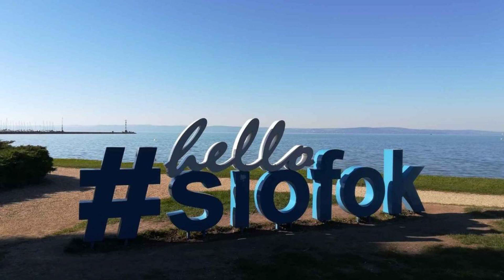Holiday home in Siofok Balaton 40757, Siófok, Hungary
About Property:
Ideally situated in a central area of Siófok, Holiday home in Siofok - Balaton 40757 is a recently renovated holiday home, providing free WiFi and private parking. The property is around 1.3 km from Ujhelyi Beach, 2.8 km from Siofok Beach and 6.7 km from Bebo Aquapark. Jókai Park is 2.6 km from the holiday home and Zamardi Adventure Park is 4.5 km away.
The spacious holiday home comes with 4 bedrooms, a TV and a fully equipped kitche...
Property Type: Hotel
Address: 8600 Siófok, Mikszáth Kálmán u. 81/A, Hungary
Searching For
1. Holiday home in Siofok Balaton 40757 - Siófok - Hungary
2. Holiday home in Siofok Balaton 40757 - Siófok - Hungary Address
3. Holiday home in Siofok Balaton 40757 - Siófok - Hungary Rooms
4. Holiday home in Siofok Balaton 40757 - Siófok - Hungary Amenities
5. Holiday home in Siofok Balaton 40757 - Siófok - Hungary Offers and Deals
Audio Credit:
Track Title: Reasons To Hope
Artist: Reed Mathis